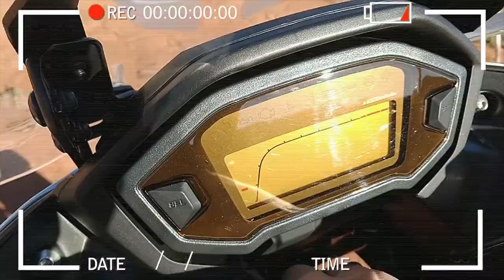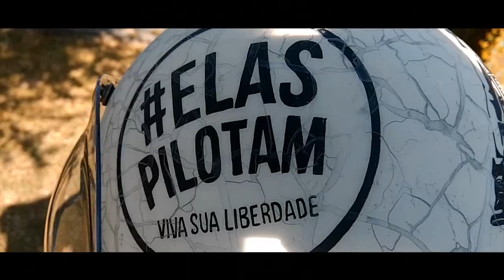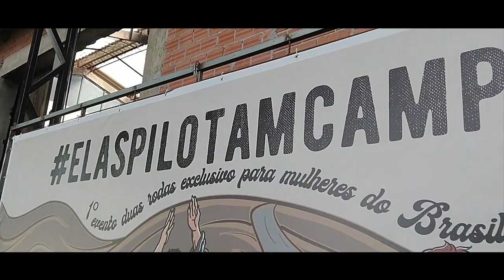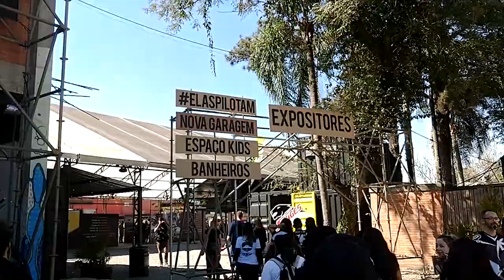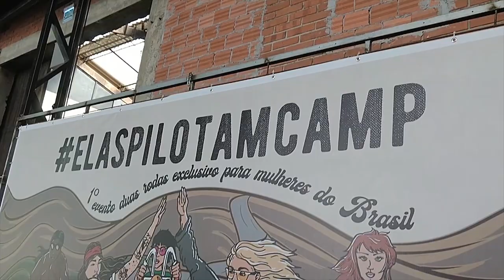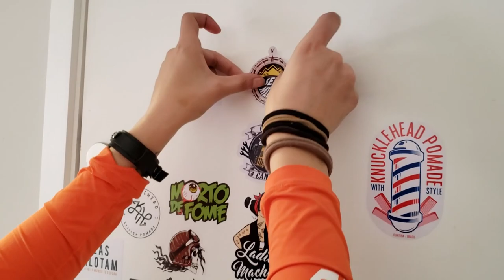Quadro Sem Mimimi